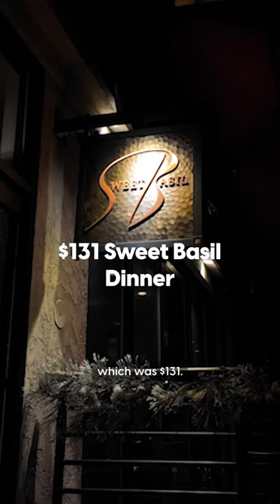🏂 Price breakdown for ski trip to Vail, Colorado